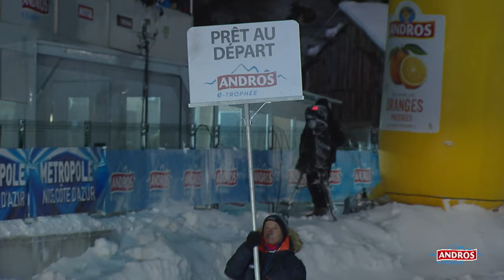FINALE ELITE PRO | Course1 | Isola 2000 | e-trophée 2024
Le classement à l'issu des manches qualifs détermine la Finale et la Super Finale. Les 6 meilleurs vont en Super Finale, et les 6 autres s'affrontent lors de la Finale, sur 6 tours, en peloton. - e-Trophée Andros 2024